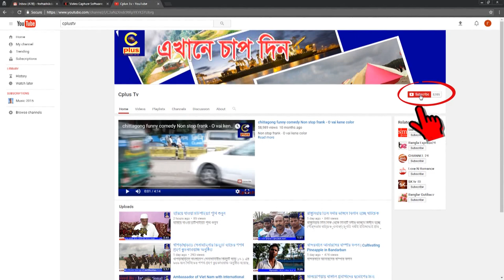বান্দরবানে টানা কয়েকদিনের বৃষ্টিতে নিম্মাঞ্চল প্লাবিত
গত কয়েকদিনের টানা বৃষ্টি ও পাহাড়ী ঢলে বান্দরবান জেলার সাংগু নদীতে পানি বেড়ে নিম্মাঞ্চলের কয়েক শত ঘরবাড়ি পানিতে তলিয়ে গেছে। অবিরাম বৃষ্টি হলে আরো ঘরবাড়ি ডুবে যাওয়ার আশংকা রয়েছে ।
সাংগু নদীর পানির বৃদ্বি পেয়ে বান্দরবান পৌরশহরের ইসলামপুর ,আর্মি পাড়া, উজানী পাড়াসহ বেশ কয়েকটি এলাকায় ঘরবাড়ীতে পানি প্রবেশ করায় লোকজন নিরাপদ আশ্রয়ের জন্য বিভিন্ন আশ্রয় কেন্দ্রে ছুটে যাচেছ।
এদিকে অবিরাম বৃষ্টি আর ঘরবাড়িতে পানি ঢুকে যাওয়ায় স্থানীয় বাসিন্দাদের চরম ভোগান্তিতে পোহাতে হচ্ছে।
টানা বৃষ্টিপাতে জনজীবন বিপর্যস্ত হয়ে পড়েছে, আর বান্দরবান-কেরানিহাট সড়কের বাজালিয়া ও বান্দরবান-রাঙ্গামাটি সড়কের পুলপাড়া এলাকার সড়কে পানি ওঠায় যানবাহন চলাচল রয়েছে বন্ধ , এতে চরম ভোগান্তী পোহতে হচ্ছে সড়কে চলাচলকারী যাত্রীদের।